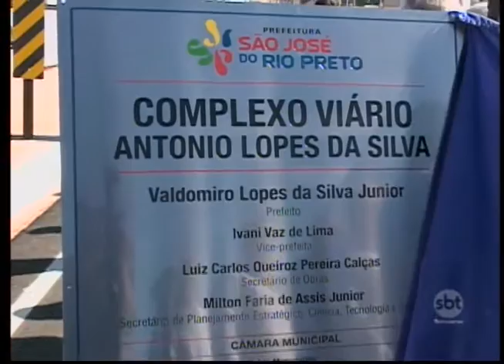Rio Preto: novo complexo de viadutos deve desafogar o trânsito da zona norte